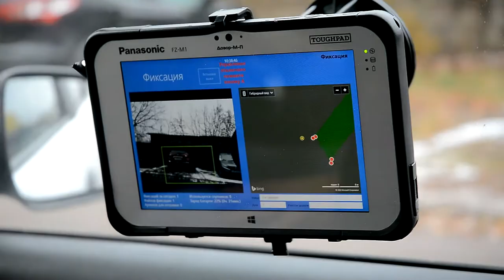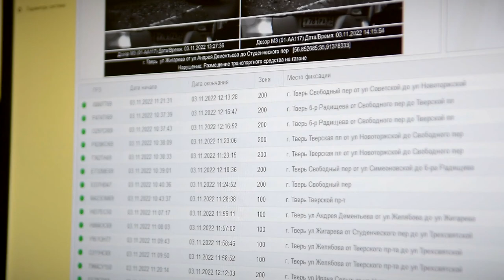В Твери продолжают штрафовать за нарушения правил парковки